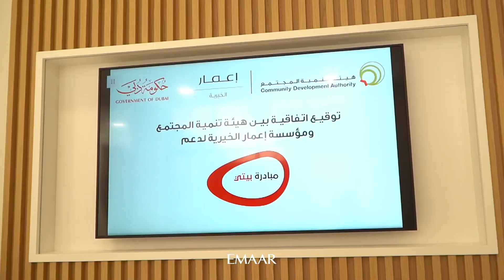Emaar Charity Foundation and The Community Development Authority in Dubai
مؤسسة إعمار الخيرية وقّعت مذكّرة تفاهم مع هيئة تنمية المجتمع في دبي حيث ستخصّص المؤسسة 15 مليون درهم يتم تسخيرها لتوفير مساكن دائمة وذلك بغرض تخفيف العبء المادي والنفسي عن الأسر المستحقة. وقع المذكرة كل من معالي حصّة بنت عيسى بوحميد، مدير عام هيئة تنمية المجتمع في دبي، وسعادة أحمد المطروشي، رئيس مجلس إدارة مؤسسة إعمار الخيرية، وعضو مجلس الإدارة التنفيذي لشركة إعمار العقارية.

Emaar Charity Foundation and the Community Development Authority in Dubai (CDA) signed a memorandum of understanding whereby the Foundation will allocate AED 15 million to provide permanent housing for deserving families in Dubai in an effort to alleviate their financial and psychological burdens. Her Excellency Hessa bint Essa Buhumaid, Director General of the Community Development Authority in Dubai, and Mr Ahmed Al Matrooshi, Chairman of the Board of Directors of Emaar Charity signed the memorandum.